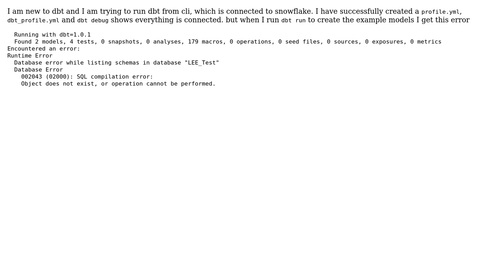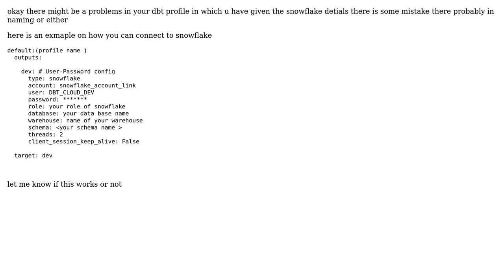Database Errors while running dbt run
With thanks & praise to God, and with thanks to the many people who have made this project possible! You are responsible for your own actions.